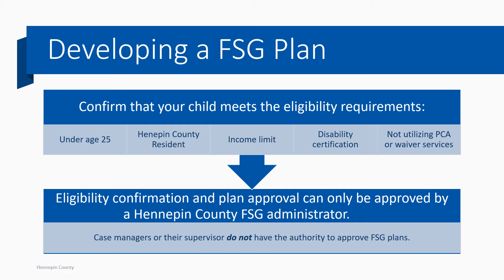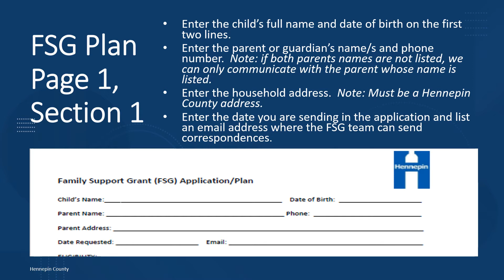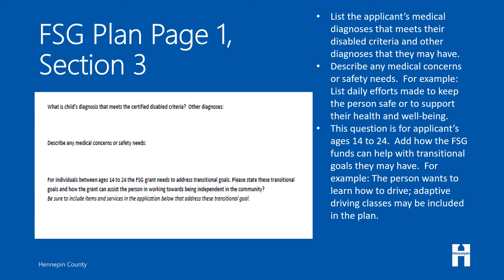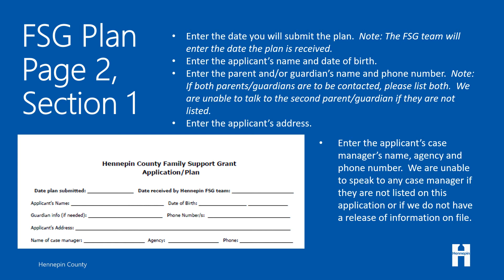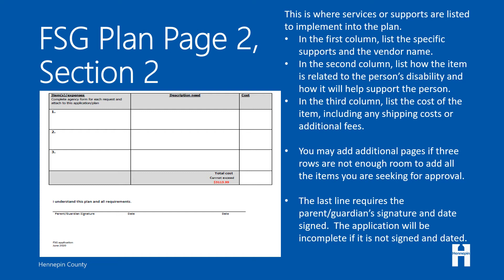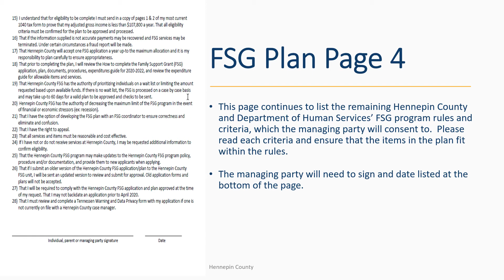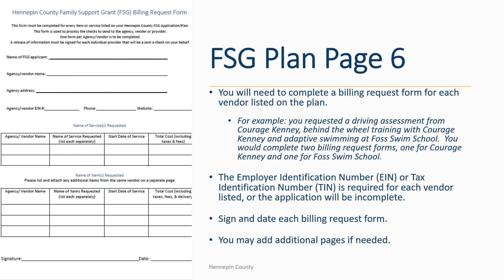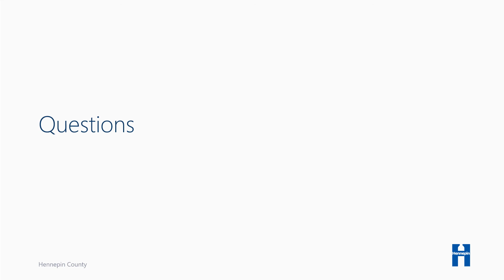FSG Plan Writing PowerPoint with voiceover 7 9 20